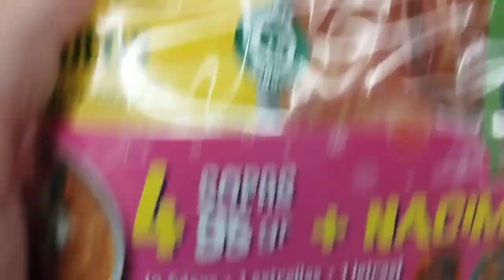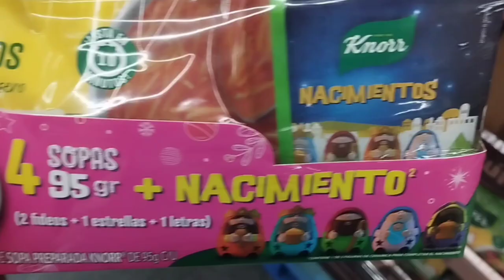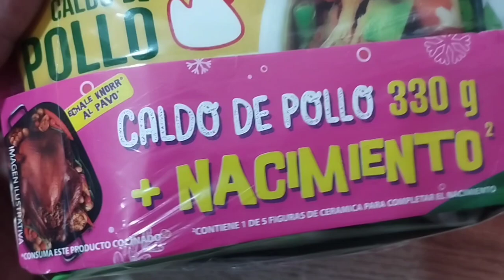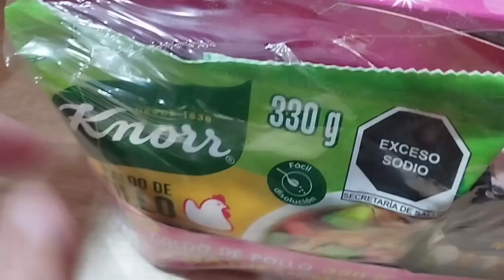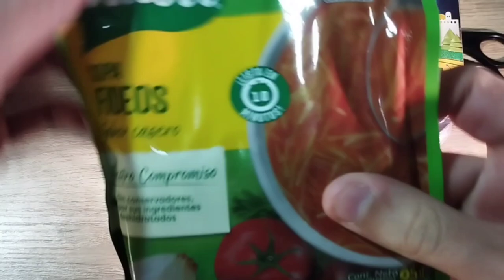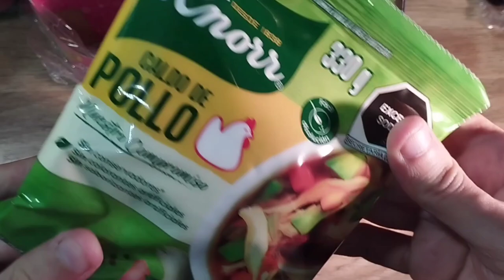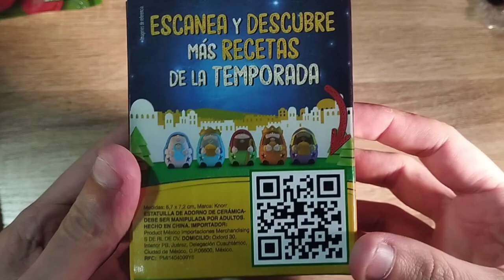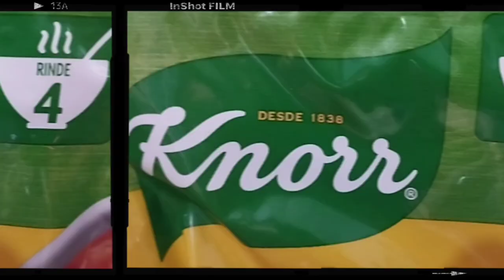Nuevas Figuras Del Nacimiento 🌟 Promoción Con la Sopa Knorr 🥘🎄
Nuevas figuras del nacimientodejesús con la sopa knorr en esta temporada navidad 🥘🌟🎄 2024